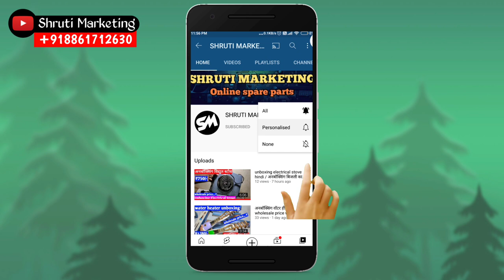Milton Tharmas Repair/Milton thermos balloon exchange kaise karen/Steel tharmas repair/Egal Air port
Oder karne ka leye is no ko cal ya whatsapp me massage kare

(1) Eagle flask unboxing
(2) Prestige cooker spare parts
(3) cooker spare parts
(4) 1.2 spare parts flash
(5) Hotel flash
(6) airport flash spare parts
(7) hot box repairing
(8) cooker repairing
(9) plastic hot box
(10) hot box wholesale market

Milton spare parts,Milton thermos pressing button,Push button Milton,Top set Milton thermos,How to repair Milton thermos,Three little Milton thermos price,Headset Milton thermos,Milton thermos unboxing,Milton thermos all models,Review Milton thermos,Milton thermos problem,Chai ke tharmas ko kaise repair Karen,Chahe tharmas Milton best quality,Spare parts Mumbai,Three little four letter Melton spare parts,How to use Milton thermos,Shruti marketing,Hindi thermos